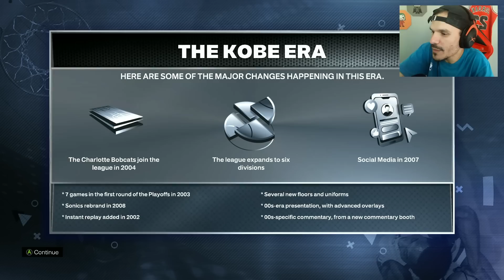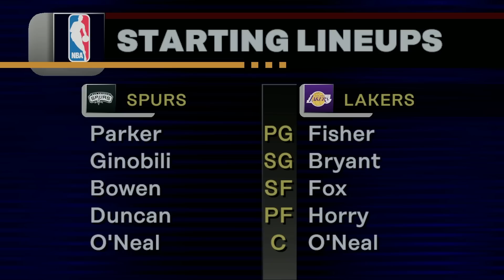TESTANDO O MYNBA ERAS PELA PRIMEIRA VEZ NO NBA2K23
COMPRE SUA JERSEY DA NBA, NFL ou CAMISETA DE FUTEBOL COM A PARCERIA DO CANAL UTILIZANDO O CUPOM "MVPZONEBR"